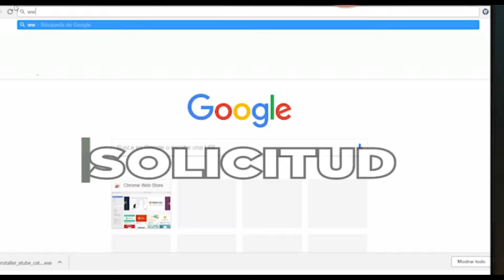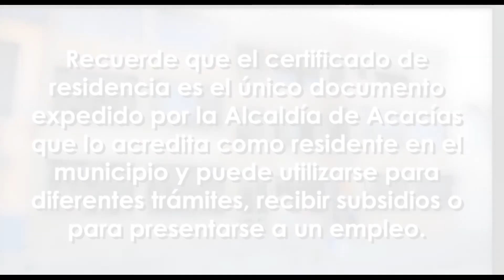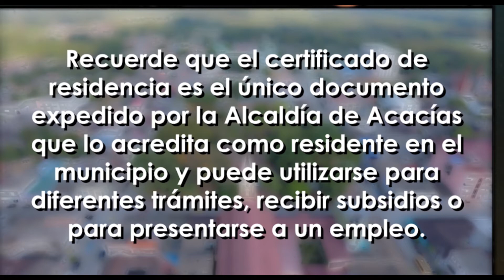CERTIFICADO DE RESIDENCIA